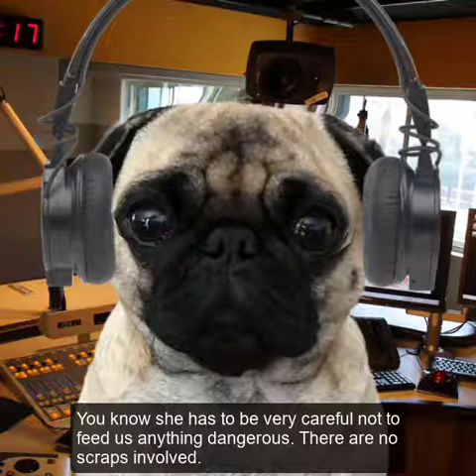WPUG Radio 11-11-2018 With Maisy the Crazy Pug and Daisy.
WPUG Radio 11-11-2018 With Maisy the Crazy Pug and Daisy. Our Pre Thanksgiving Show with Turkey Jokes and more.